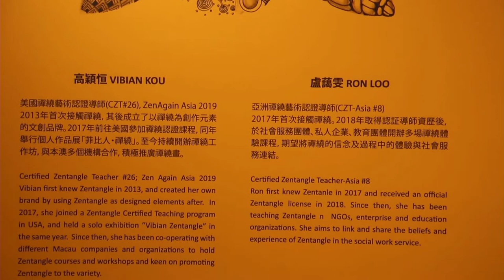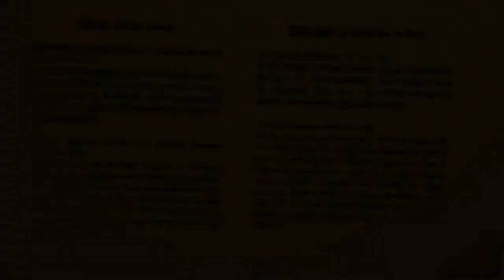2020.01.07 - Zentangle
Fundação Rui Cunha 官樂怡基金會: 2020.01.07 - Macau Zentangle Art Joint Exhibition